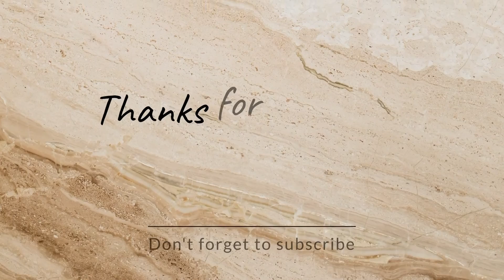Franjo tuđman park in Zagreb Croatia